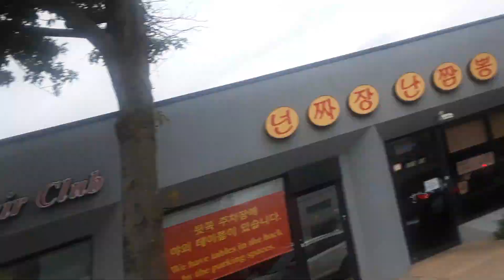#2 NYPD-w akcji typu "standoff"...Bayside-Queens, NY...Chillax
Siemano.
W drodze do dealera aut, zupełnie przypadkowo natknąłem się na tego typu zawsze intrygującą sytuacyjkę. Mi było wesoło lecz pewnie nie wszystkim uczestnikom owej akcji...Standoff czyli sytuacja patowa, generalnie rzecz biorąc możnaby to tak nazwać.